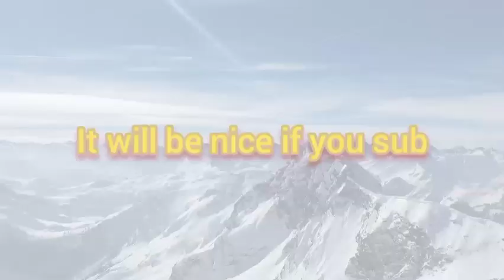new aba chika buff is wild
are you also board waiting for the update i know i am

sub for more aba content

and comment what you want me to play next